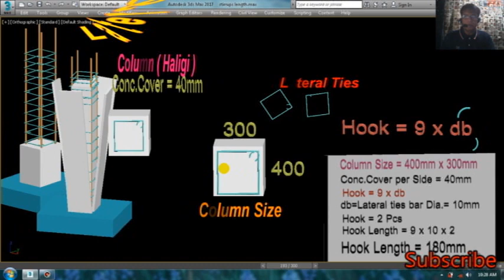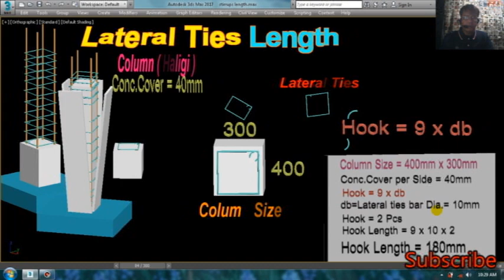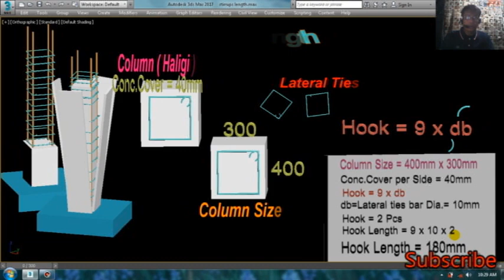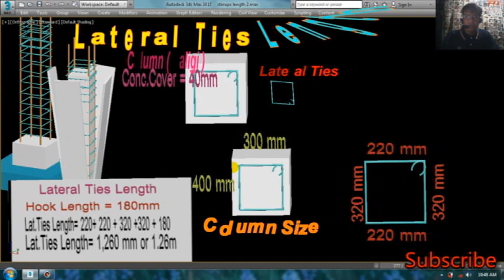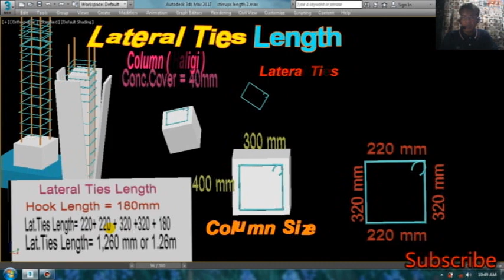PAANO MAG COMPUTE NG HABA NG LATERAL TIES NG POSTE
PAANO MAG COMPUTE NG HABA NG LATERAL TIES NG POSTE.at ang video na ito ay Ginawa nang Math ni Kuya Para sa mga Estudyante at Mga Taong
gustong Madaling Matutong Mag Compute ng Haba (Length) ng Lateral Ties